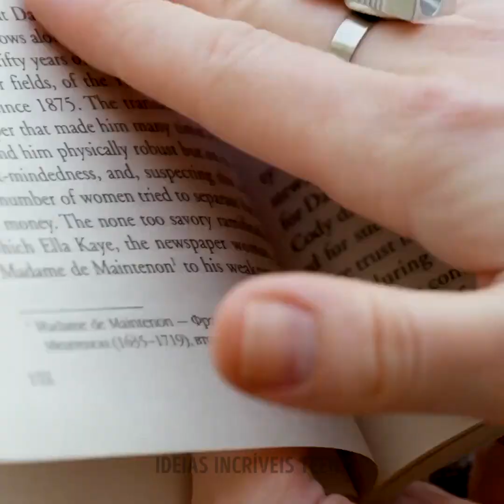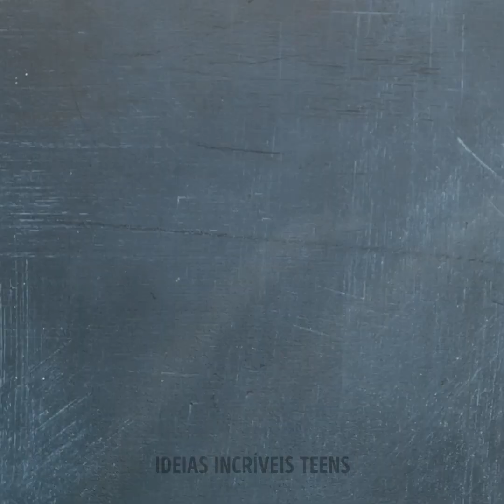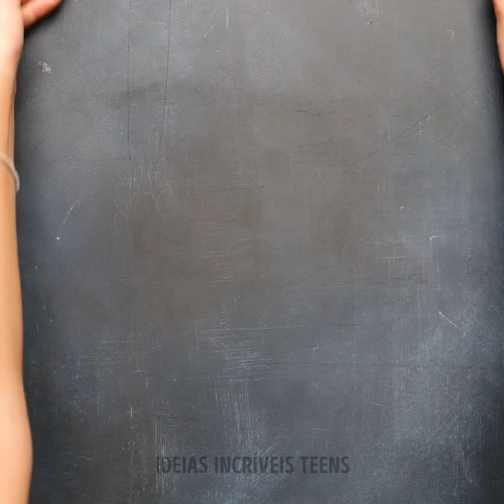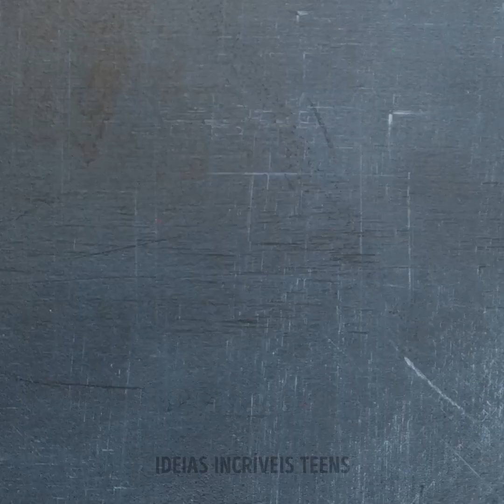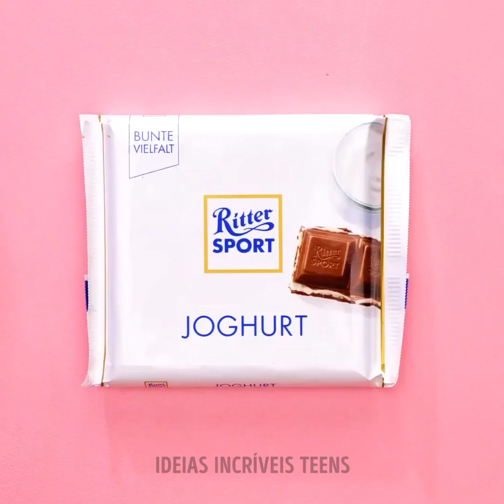LINDAS BIJUTERIAS ARTESANAIS FEITAS A PARTIR DE OBJETOS SIMPLES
MINUTAGENS:
00:04 Ideias para bijuterias fáceis de fazer
00:23 Brincos de ouro
00:49 Pingente de quebra-cabeça
04:43 Pulseira